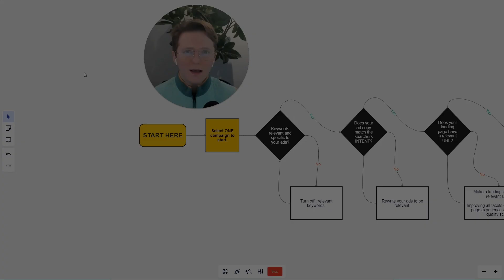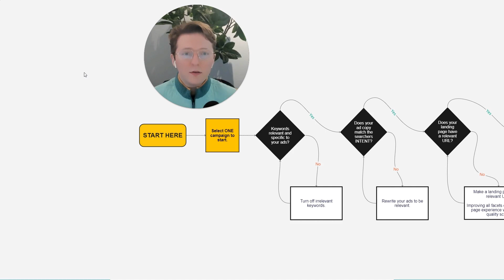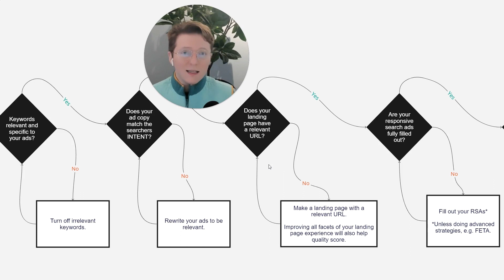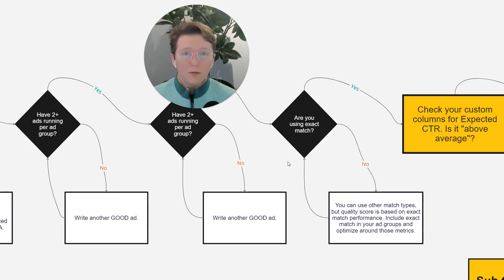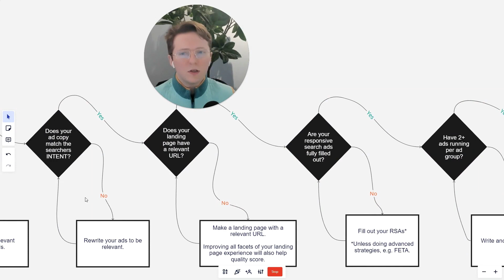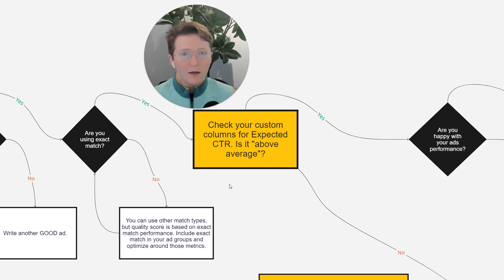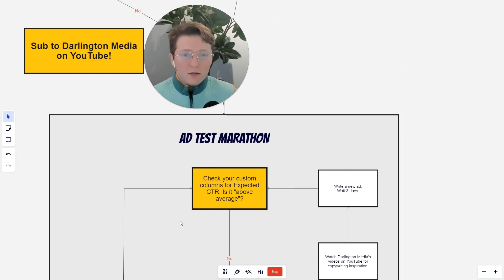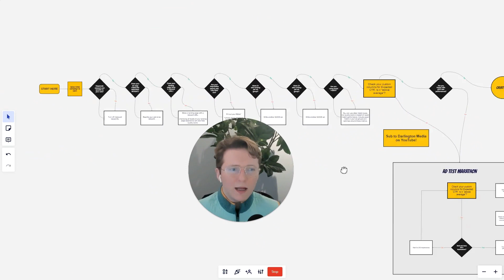Triple your Google Ads Click Through Rate (CTR) FAST & EASY | Walkthrough and Process